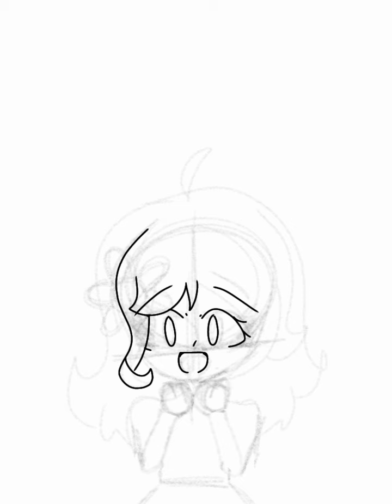speedpaint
sorry for not uploading as often.